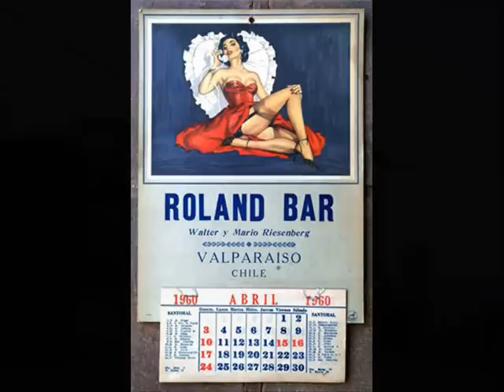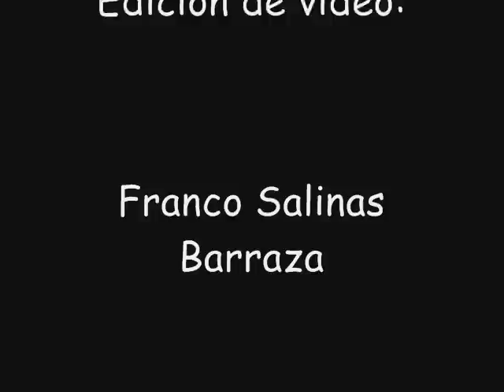Fernando "Flopy" López "Canción pal Payo"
Tributo del notable trovador "Flopy", al Payo Grondona, una de las voces más irónicas e incisivas surgidas en el contexto de la Nueva Canción Chilena
"Flopy", es el seudónimo artístico de Luis Fernando López García. Se inicia en la música y el canto de la trova con humor, el año 1977, en su ciudad natal, Iquique.

Cultiva la trova humorística, sarcástica e irónica, las temáticas del humor absurdo recorren su amplia gama musical, que va desde los ritmos folklóricos, urbanos, pops, rock, latino, hasta el rap.

En 1977, gana el 1° Lugar de la Canción Salesiana (Iquique). Posteriormente participa en diversos festivales de la canción, donde obtiene el 1° Lugar en el Primer Festival de la Canción Pampina, entre otros. Realiza presentaciones en diversas peñas, café concert, sindicatos, encuentros culturales en Iquique y en otras localidades de la I Región.
En 1979, se traslada a la V Región (Valparaíso) a estudiar Pedagogía en Educación Musical, en la Universidad de Chile. Allí se integra al Movimiento del Canto Popular, cantando en Cafés Universitarios y Peñas. Participa activamente en el Instituto Chileno Francés de Cultura de Valparaíso. Comparte recitales con integrantes del emergente Movimiento del Canto Nuevo.
Ese mismo año (1979) realiza su primera producción discográfica en Iquique, titulada: "Señora Libertad", producido por la Agrupación Cultural Tarapacá. Realiza actuaciones en la ciudad de Arica, Antofagasta e Iquique.
En 1981, graba en Santiago, su segunda producción musical "La espera santificada", bajo el sello Círculo Cuadrado. Sus canciones son difundidas, preferentemente, a través del programa radial "Hecho en Chile", de Sergio "Pirincho" Cárcamo.
En 1986, se traslada a Santiago, ingresa al circuito de las peñas y cafés, "apadrinado" por el destacado trovador urbano "Payo Grondona" (Nueva Canción  Chilena-DICAP). Canta en la Casona de San Isidro, Casa del Cantor, Peña Antilén, Café del Cerro, Peña Chile Ríe y Canta, Casa Kamarundi, Peñas Universitarias, Festival de la ACU, Sindicatos, Poblaciones y en diversas ciudades y localidades del país.

En 1988, participa activamente por el retorno a la democracia, en el Centro Cultural Nieves Yankovic. Sus canciones son difundidas en la capital por la mítica y emblemática Radio Umbral.
En 1990, graba su tercera producción, titulada simplemente: "Flopy" (sello Alerce).
Participa en los primeros y multitudinarios festivales Víctor Jara, Campus Universitario Macul, Estadio Santa Laura; ENART 90 (1º encuentro nacional de todas las Artes realizado en la Estación Mapocho) y en las actividades de CHILE CREA (Santiago y Copiapó).
En Septiembre de 1995, obtiene el Trofeo SPAC (Sindicato profesional de artistas y cantautores), en el "1° Festival Toda la Música" Santiago, representando la trova con sentido del humor.
En 1998, ingresa a estudiar Psicología en la Universidad Bolivariana.
El 18-19 de Septiembre de 1998, participa en el "1° Festival Nacional de Raíz Folklórica La Pampilla de Coquimbo", otorgándosele el trofeo como el Mejor Intérprete.
El 2000, participa en el Encuentro Internacional de Trovadores "El Canto de Todos" realizado en Santiago de Chile, comparte el escenario con destacados Trovadores Latinoamericanos. También es invitado al canal 4 UCV TV Valparaíso al programa misceláneo "El Show de Benny".
El 2001, la "Peña Canto Nuevo El Otro Lugar" (Santiago) le otorga un reconocimiento público, junto a otros trovadores, por su compromiso social y calidad musical.
En 2002, pone en circulación su nuevo disco: "Flopy en DesConcierto (Sello Leutun).
El 2003, conforma el elenco estable de cantores del Departamento Nacional de Cultura del Colegio de Profesores, a raíz de lo cual realiza actuaciones en la capital y en provincia.
El año 2004 se titula de Psicólogo.
El 2006, aparece el disco "Entre el Bien y el Mall" (Sello Leutun).
2010 es incluido en un compilado "Trovadores Chilenos" (Antología de Trovadores Chilenos) (Sello Leutún).
2010 edita un nuevo album titulado "FLOPY en Dictadura" Sello Leutún(Registro testimonial de un concierto realizado en la ciudad de Copiapo año 1988 - actividad cultural llamada "Chile Crea", que convoco artistas nacionales e internacionales solidarizando con el retorno a la democracia en Chile).
Actualmente continúa en su labor creativa y cantoral, proyectándose en nuevas producciones y compartiendo su canto con otros trovadores, compañeros y amigos en los diversos espacios y escenarios del país, haciendo camino en las sendas de las utopías.